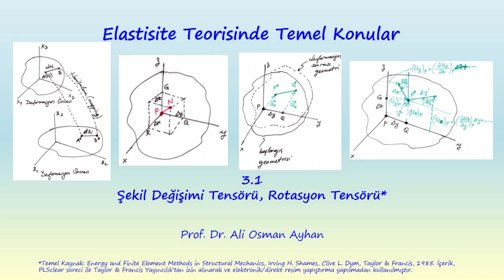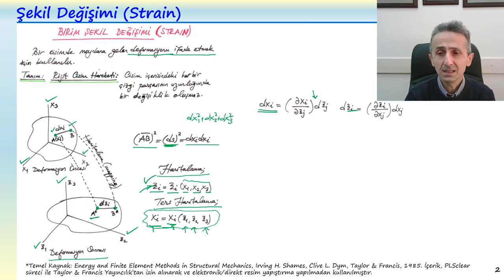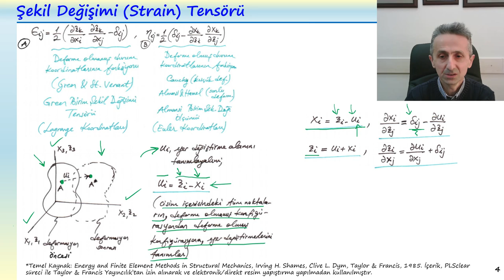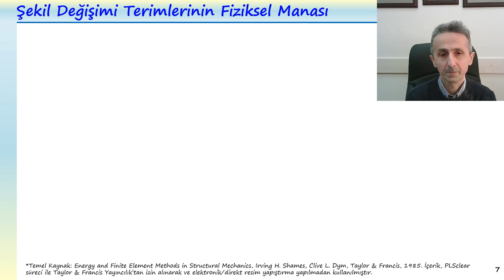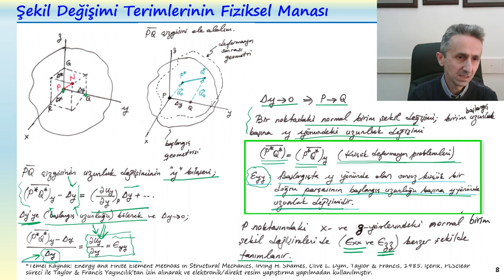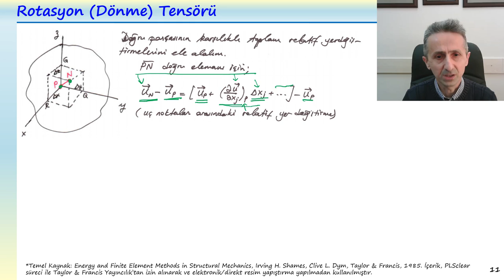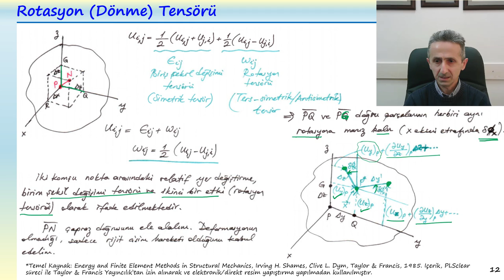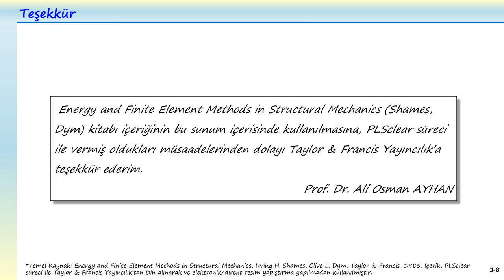ELASTİSİTE: 3.1 ŞEKİL DEĞİŞİMİ TENSÖRÜ, ROTASYON TENSÖRÜ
ELASTİSİTE TEORİSİNDE TEMEL KONULAR
ŞEKİL DEĞİŞİMİ TENSÖRÜ, ROTASYON TENSÖRÜ